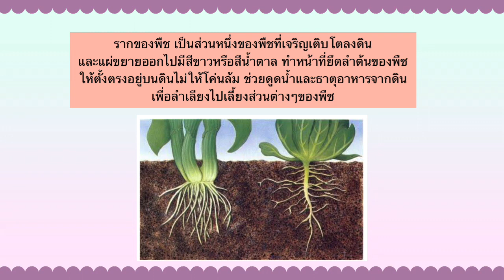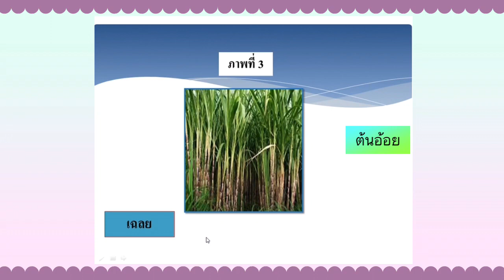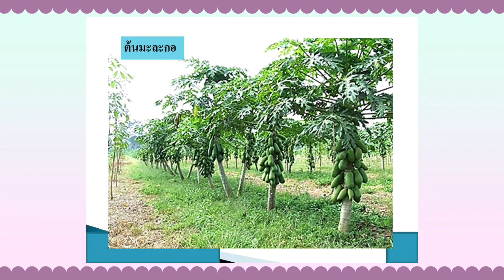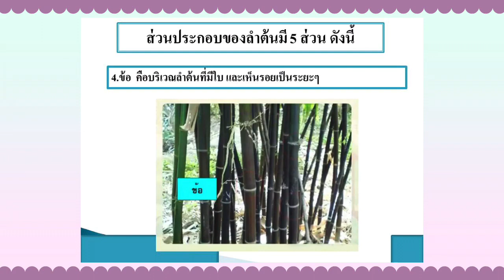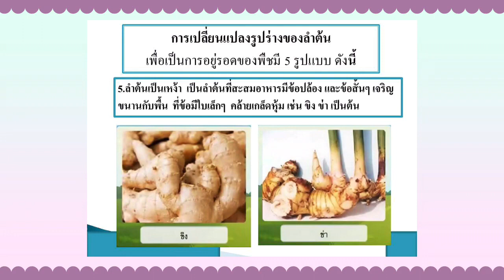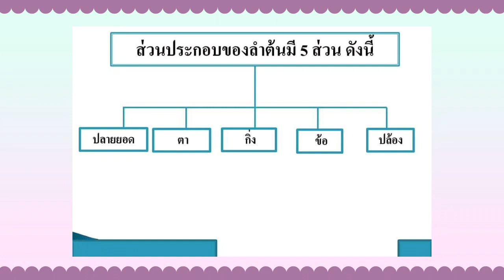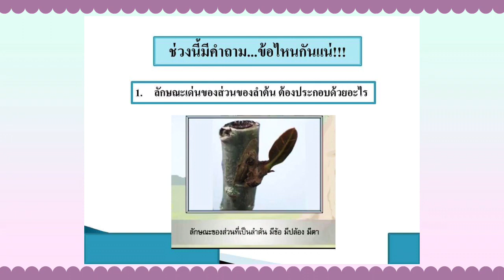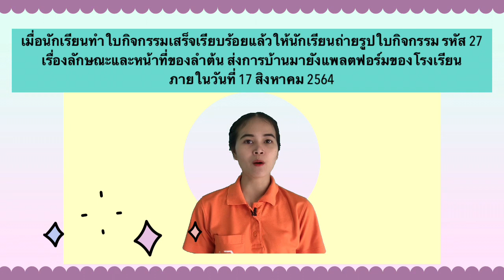G4 SC64 vdo 027 Functions of Stem